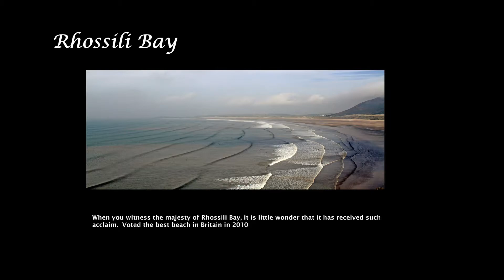Rhossili Bay Gower Swansea S.Wales